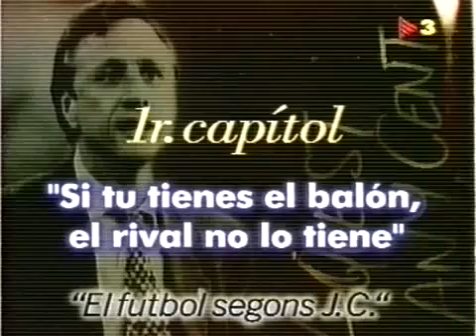Johan Cruyff. Lección táctica "Si tu tienes el balón, el otro no lo tiene"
Esta y una recopilación de frases del genio y talento del Fútbol, Johan Cruyff las podrás encontrar agrupadas en el siguiente enlace:

Ya disponible la APP del Fútbol Balear en IOS y Android

La mejor opción para ver vídeos de goles, jugadas y partidos del Fútbol Balear

No te pierdas el ranking de los 20 mejores goles, las 20 mejores paradas y los goles más importantes del Fútbol Balear.